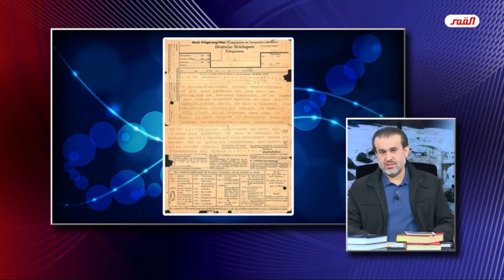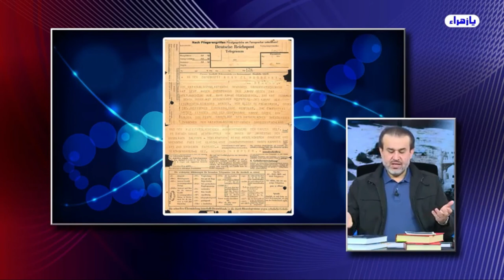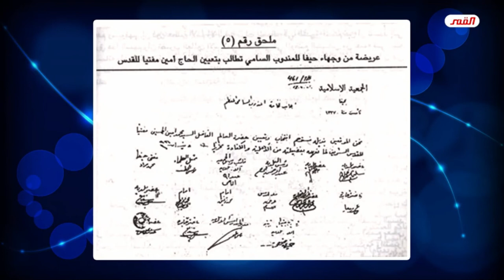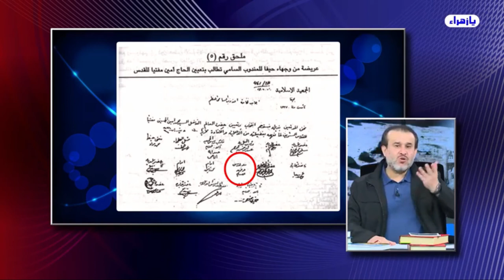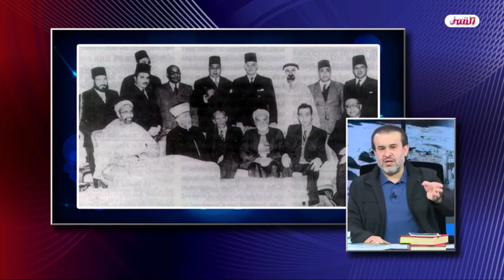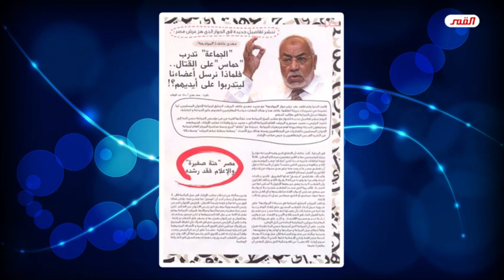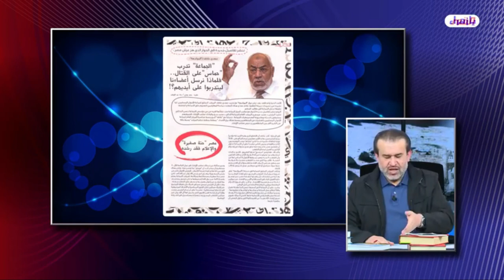كيف صارتْ فلسطين بالنسبة لنا (نحن الذين في الواقع الشيعي ) قضيّة مركزّية ؟! الجزء 1/عبد الحليم الغزي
برنامج : السرطان القطبي الخبيث في ساحة  الثقافة الشيعية / الحلقة (43)

                     تاريخ البث المتلفز: يوم الإثنين 22 ربيع الأول 1439هـ الموافق 11 / 12 / 2017م

مثلما وعدتكم في الحلقة الماضية أن يكون حديثي في هذه الحلقة حول فلسطين و موقعها في ثقافة الكتاب و العترة، بعيداً عن ثقافة المُخالفين و النواصب و لكن إنّما تُستبان الأمور بأضدادها.
أبدأ حديثي بسؤال: كيف صارتْ فلسطين القضيّة المركزّية؟
لا شأن بالمُخالفين لأهل بيت العصمة، هم أحرارٌ فيما يعتقدون.
● الفكر لا يستطيع إنسانٌ أن يُكبّله.. لكلّ شخص الحقّ أن يُفكّر بحسب ما بيده مِن مُقدّمات فكريّة، و بِحسب ما بيده من منهج اختاره.
حريّة الفكر هي جزءٌ أصيل مِن بناء الكيان الإنساني الذي خلقه الله سُبحانه و تعالى.. لِذا فحديثي كُلّه تحت هذا العنوان: فلسطين في ثقافة الكتاب و العترة.
لن أعبأ بمن يُوافقني و بمن يُخالفني، لا شأن لي بالآخرين.. هذا ما وصلتُ إليه أعرضه بين أيديكم. أنتم عندكم عقول، و لكم حُريّة الفِكر، و احكموا على هذه الحقائق و الوثائق التي سأعرضها بين أيديكم.
— أعود إلى السؤال:
كيف صارتْ فلسطين بالنسبة لنا (نحن الذين في الواقع الشيعي) كيف صارتْ فلسطين قضيّة مركزّية بالنسبة لنا، و زحفتْ مِن عالم السياسة إلى عالم العقيدة؟!
إن لم يكن عند الجميع، فهناك عددٌ كبير و كبير جدّاً، و خُصوصاً في وسط النُخبة في الوسط الديني الشيعي.. فقد جعلوا فلسطين القضيّة المركزيّة لهم في المنظومة العقائديّة التي تنتظمُ عقائدهم على أساسها..!
كيف صارتْ فلسطين قضيّةً مركزيّة عند مَن يجعلُها قضيّةً مركزيّة؟!
مثلما حلّلتُ لكم شخصيّة حسن البنّا، و مثلما حلّلتُ لكم شخصية سيّد قطب، و مثلما حلّلتُ لكم واقع جماعة الإخوان المُسلمين الإرهابيّة، و مثلما حلّلتُ لكم الواقع الشيعي و كيف أُصيب بهذا الداء الوبيئ: “بالسرطان القطبي الخبيث” بسبب مراجعنا و علمائنا و خُطبائنا و مُفكّرينا الكبار.. على نفس الطريقة و بنفس الأسلوب سأُجيب على هذا السؤال.
هناك مجموعة من المعطيات، و مع تراكم هذه المعطيات، تحوّلت قضية فلسطين إلى قضيّة مركزيّة.. من هذه المعطيات:
● مصر و مالها من تأثير كبير عبر العُصور في الواقع العربي أولاً، و في الواقع الإسلامي ثانياً.
الملك فاروق كان يطمع كأبيه الذي سبقه، و كآبائه إلى جدّهم الأعلى محمّد علي باشا الكبير.. عيونهم مشدودة إلى الخلافة، يطمعون أن يكونوا خُلفاء للمُسلمين.
فمحمّد علي باشا عندما استقلّ بمِصر و اعتزل عن الدولة العثمانيّة كان هذا الهدف أمام عينيه، و بقي هذا الهدف يُداعب آمال، أوهام أبنائه و أحفاده.. إلى أن وصلنا إلى زمان الملك فاروق، فكان يطمع أن يكون خليفةً للمُسلمين.. و قطعاً لن يكون خليفةً للمُسلمين ما لم يكنْ خليفةً في بلاد العرب.. فالمُسلمون الذين يطمحون إلى الخلافة و الذين يعتقدون بوجوب قيامها يقبلون حينئذٍ بخلافة فاروق.
فجزءٌ مِن برنامج الملك فاروق أن يُحقّق هذا الهدف: أن يكون خليفةً للمُسلمين.. مثلما كان عبد العزيز آل سعود كان أيضاً يأمل في أن يكون خليفةً للمُسلمين، باعتبار أنّ الخلافة العُثمانيّة قد انتهتْ، و هؤلاء كانوا في زمنٍ ليس بعيداً عن زمن سقوط الخلافة العثمانيّة، و غير هذين أيضاً هناك مَن كان يطمع بالخلافة،
بل إنّ حسن البنّا كان يطمع بما هو أكثر من الخلافة.. كان يطمعُ بمقام محمّد “صلّى الله عليه وآله”.. و لِذا في أدبيّاتهم تجدون تشبيهاً على طول الخطّ و مقارنةً بين ما قام به سيّد الأنبياء و بين ما قام به حسن البنّا..!